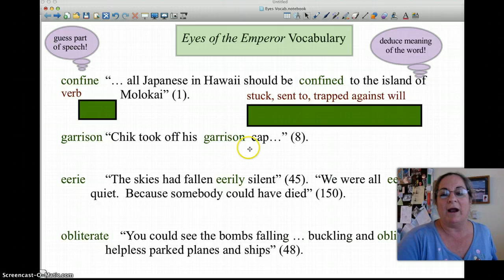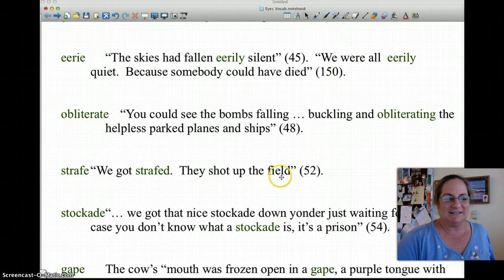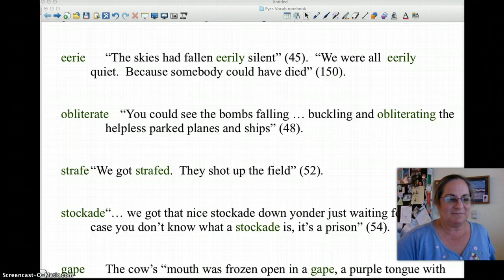Deducing the Meaning of Vocab in Context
These words are from Eyes of the Emperor by Graham Salisbury.  See if you can deduce the meaning from the context!